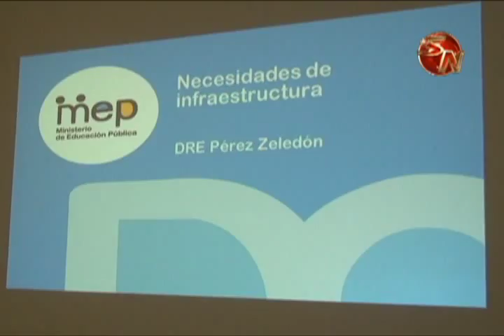En el Ministerio de Educación apuesta por una nueva estrategia para beneficio de la Zona Sur